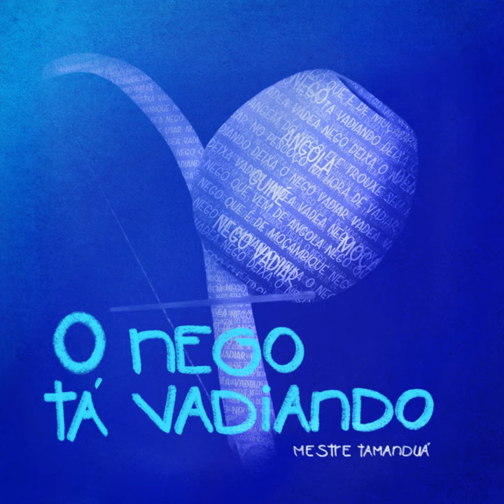VADEIA MEU MANO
VADEIA MEU MANO · MESTRE TAMANDUÁ

O NEGO TÁ VADIANDO